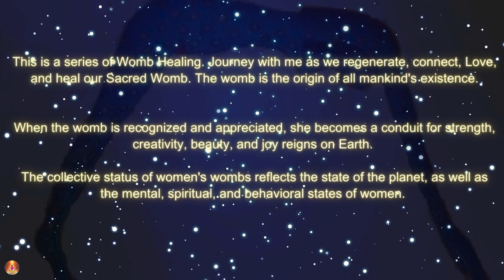Guided Meditation - The Sacred Womb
This is a series of Womb Healing. Journey with me through Gateway 0 as we regenerate, connect, Love, and heal our Sacred Womb.

The womb is the origin of all mankind's existence. When the womb is recognized and appreciated, she becomes a conduit for strength, creativity, beauty, and joy reigns on Earth. The collective status of women's wombs reflects the state of the planet, as well as the mental, spiritual, and behavioral states of women.

Voice Over by Empress Nefertiti-Mumbi

Inspiration: Sacred Woman by Queen Afua
Gateway 0: The Sacred Womb
Sacred Guardian Grandmother Nut

Meditation Sounds